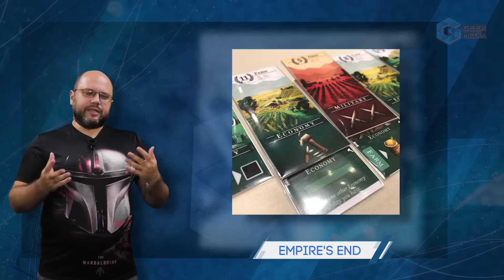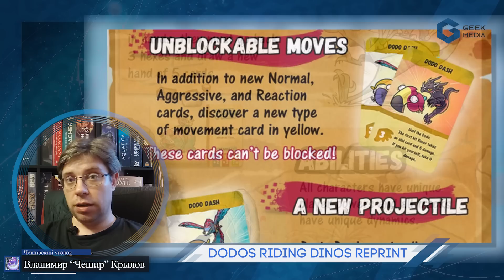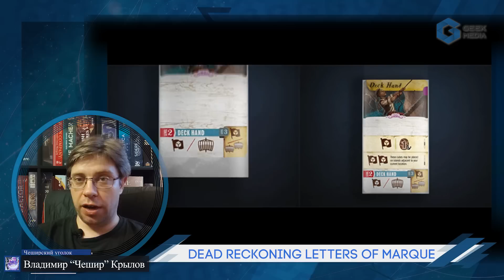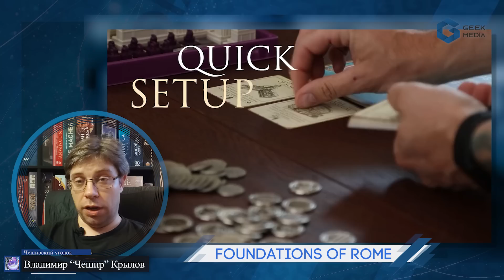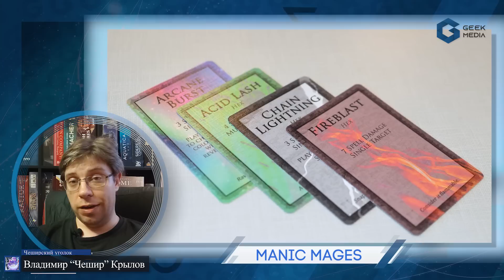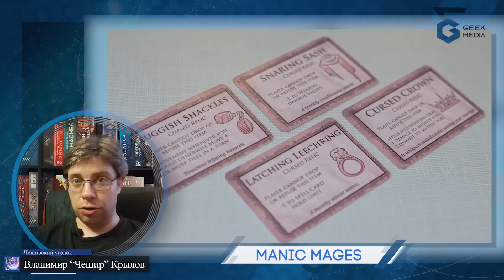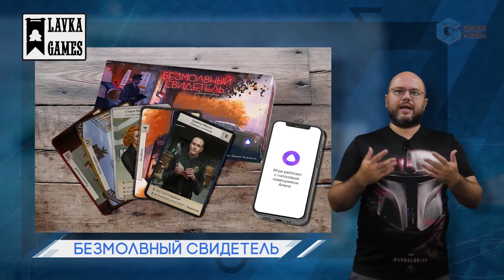НОВОСТИ - самые интересные новинки настольных игр от Geek Media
Сегодня в выпуске: новые Манчкин на русском языке, новые приключения по разным мирам, новинки 2022 и 2023, новости кикстартеров, а также анонсы и крутые предзаказы на русском языке!

00:00 Самые крутые новости для Вас!
00:11 Настольные новости - Geek Media
00:21 Блиц новости игр зарубежных издательств
03:21 Как получать от настольных игр больше удовольствия!
04:31 Кикстартер - игровые новинки краудфандинга с Чеширом!
05:04 Dodos Riding Dinos
06:27 Draconis Invasion
07:42 Dead Reckoning: Letters of Marque
08:55 Foundations of Rome
10:17 Manic Mages
11:33 Настольные игры в России (Анонсы, предзаказы и прочие игроновости)

Что еще?